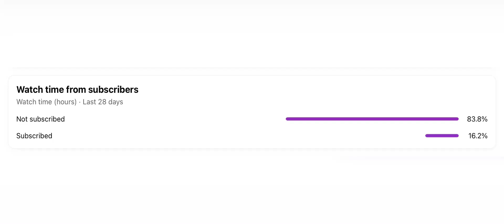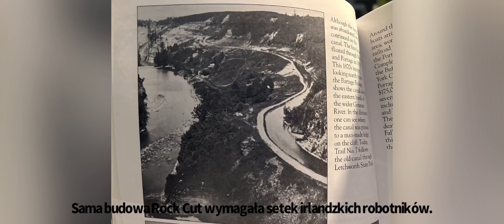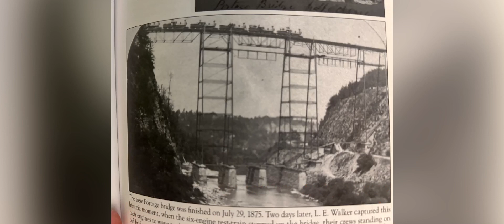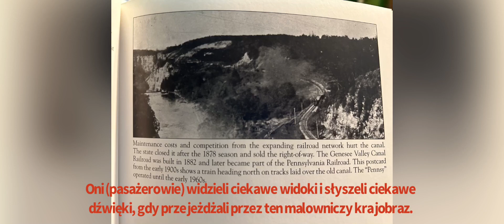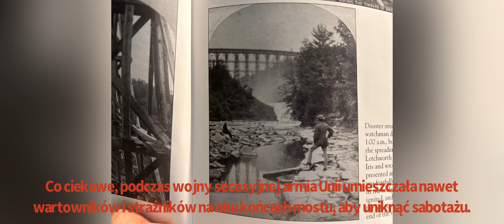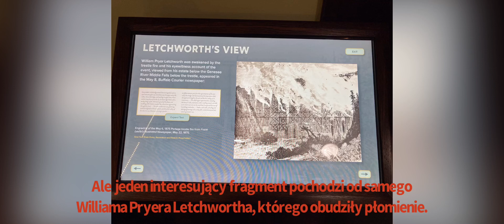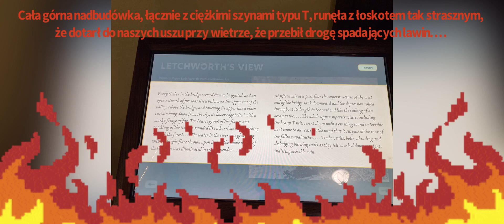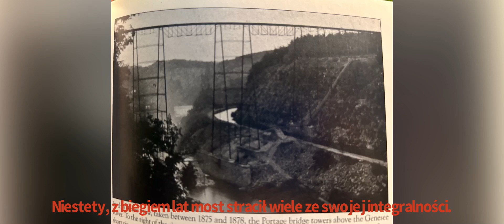HISTORYCZNA WYCIECZKA PO PARKU STANOWYM LETCHWORTH (2024 NCL GETAWAY PRE-CRUISE VLOG, CZĘŚĆ 4)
To była moja wizyta w Parku Stanowym Letchworth w sierpniu 2022 roku. Posłuchaj i poznaj ciekawe informacje historyczne na jego temat, oglądając wspaniałe zdjęcia scenerii i punktów orientacyjnych Wielkiego Kanionu Wschodu.

 Źródła:
-Images of America: Letchworth State Park, by Thomas A. Breslin, Thomas S. Cook, Russell A. Judkins, and Thomas C. Richens
-Images of America: Nunda, Portage, and Genesee Falls, by Thomas S. Cook
-Abandoned Rails - Buffalo & Western New York (Facebook)